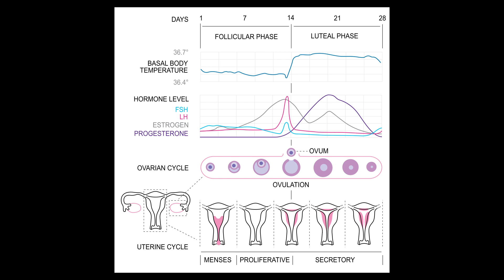Are Men and Women Different? Should Men and Women Treat Supplements Differently?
Hormones are responsible for nearly every function in our bodies. So should men and women treat supplements differently based on our hormonal profiles?

In episode #007 of In Search of Insight, your hosts Emiel and Erika dig into this question and explore how body composition, hormonal cycles, and aging affects supplementation in men and women. Listen now to learn about the nitty gritty mechanisms of female hormone cycles in menstruation and menopause, the role of estrogen and testosterone in men and women, and why men and women’s supplement needs become more similar as we age. In this podcast, we discuss:

- Hormonal Cycles in Women vs. Men
- Synergizing Supplements With Your Menstrual Cycle
- Why Men And Women Become More Similar As We Age
- Nootropics Depot's Latest Product Releases
- Podcast Listener Questions from Reddit

In this episode, Emiel and Erika round up the last month of new product releases from Nootropics Depot, which include:

Chapters
00:00 Introduction
0:58 Should Men and Women Treat Supplements Differently?
4:06 Body Composition Differences Between Men and Women
13:38 Water Soluble vs. Fat Soluble Compounds
18:10 The Gap Between Men And Women With Cytochrome P450 Activity
24:24 Beta Testing Supplements In Men and Women
27:51 Estradiol as a Neuromodulator
30:15 How Does the Menstrual Cycle affect Supplementation in Women
35:37 COMPT and Dopamine
41:38 Dopamine, Serotonin, Norepinefrine Decreases
43:40 Scheduling Your Stimulants
48:40 Allopregnenalone and GABA
55:37 Stacking to Synergize with the Menstrual Cycle
1:08:09 Differences Between Men and Women's Hormonal Cycles
1:11:15 Prostoglandin F2
1:16:55 How Do Hormones Change As We Age?
1:19:28 Testosterone Levels Change During Menopause
1:23:51 Enhancing Estrogen with Supplementation
1:27:24 Aging Affects Hormone Levels In Men and Women
1:30:15 Anti-Aging for Men and Women
1:33:31 The Older We Get, The More Similar We Become
1:37:52 Differences in Supplementing Between Men and Women
1:42:50 New Product Releases
1:43:16 Horny Goat Weed 10% and 50% Extract
1:50:27 Nicotinamide Riboside
1:52:35 Saffron Extract
1:54:06 Schisandra Chinensis
1:57:16 Optimized Vitamin E
02:00:41 Celastrus Paniculatis
02:01:47 Caffeine NALT
2:03:36 Reddit Q&A